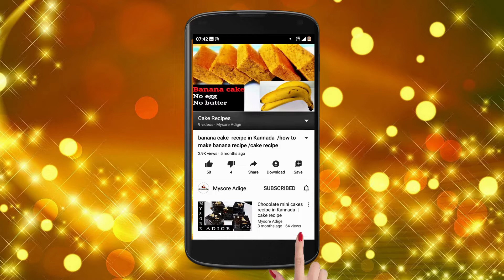Custard Ice Cream Recipe| ಬಾಯಲ್ಲಿ ಇಟ್ಟರೆ ಕರಗುವ ಐಸ್ ಕ್ರೀಮ್ ಮಾಡುವ ವಿಧಾನ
Custard Ice Cream Recipe |Custard Powder Ice Cream |Homemade Custard Ice Cream |No egg | Ice cream recipe

custard powder-2 tab